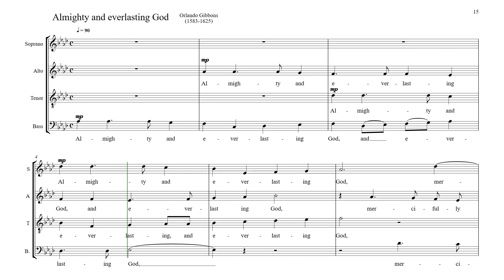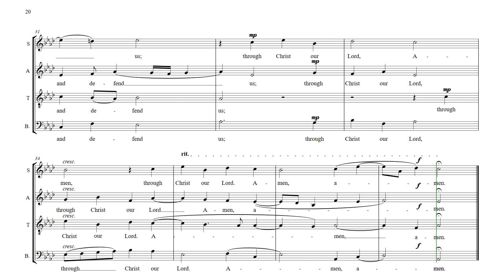Almighty and everlasting God (Orlando Gibbons) - tenor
Video Score of Orlando Gibbons' "Almighty and Everlasting God" - tenor part